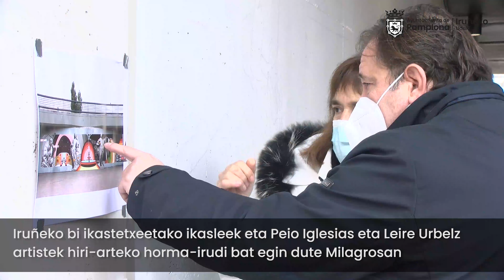Hiri Hezitzailearen Nazioarteko Eguna